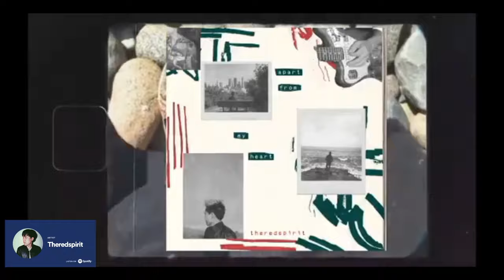Jupiter Jazz! Cowboy Bebop Episode 13 Reaction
What was your favorite part of the video? Let me know below in the comments!

Halfway done with the series!!! Jupiter Jazz Part 2 what did y'all think of this heavy episode?